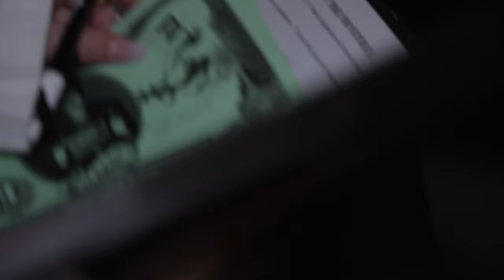100 Thieves Murder Mystery Dinner Party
We brought together 17 magnificent creators from 100 Thieves and 2HYPE (and special guest eaJ) for a Murder Mystery Dinner Party! From the likes of Valkyrae, Nadeshot and TinaKitten, to Jesser and Kris London, we are about to find out who is the best detective... and who is a murderer! Please let us know if you would like to see us do more big events like this in the future!

Creators Featured:
- Valkyrae, Nadeshot, CouRage, BrookeAB, TinaKitten, eaJ (Jae Park), Vinnie Hacker, 2HYPE, Jesser, Kris London, Jiedel, Enable, NoahJ, WillNeff, AustinShow, Neekolul, Moochie

for performing such a great event. Follow them on